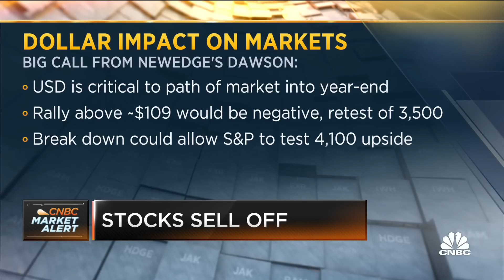Stocks can't bottom until the retail investor gives up, says NewEdge's Cameron Dawson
Cameron Dawson, NewEdge Wealth, joins 'Closing Bell: Overtime' to discuss cryptocurrency and the broader markets.